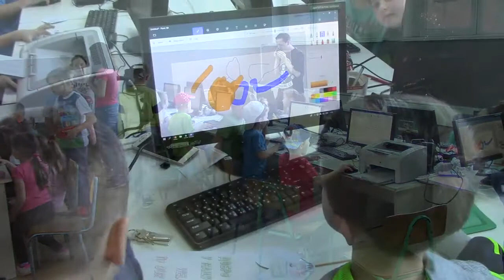Radionice u OS Dusan Radovic 12.04.2018.